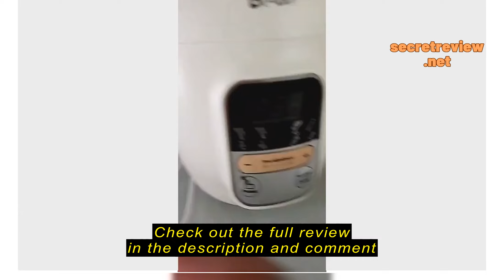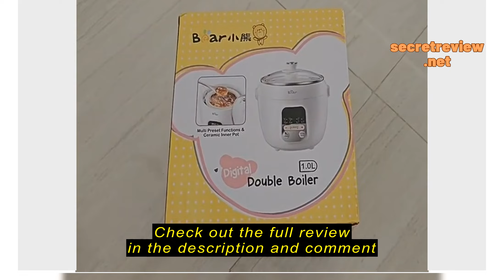Review PowerPac Official Store Bear Digital Double Boiler 1.0L (DDZ-C10F1)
PowerPac Official Store Bear Digital Double Boiler 1.0L (DDZ-C10F1)